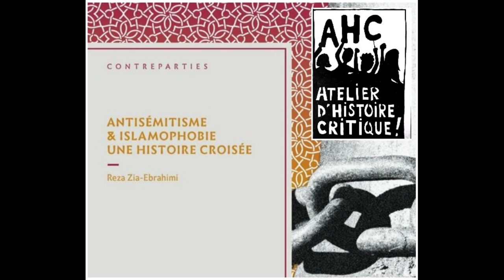Reza Zia Ebrahimi - Antisémitisme et islamophobie, une histoire croisée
Le 21 mai 2022, l'Atelier d'histoire critique accueillait à la médiathèque du Vieux Lille M. Reza Zia-Ebrahimi, historien, maître de conférences au King's College de Londres et auteur de l'ouvrage Antisémitisme et islamophobie, une histoire croisée (Amsterdam, 2021).

En France, le seul emploi du mot « islamophobie » provoque des froncements de sourcils, suscite des cris d'indignation, du fait de la campagne soutenue menée par certains intellectuels, politiques et médias pour nier la réalité qu'il propose de décrire. Malgré cette hostilité, les travaux sociologiques et historiques portant sur l'islamophobie moderne ont connu de grandes avancées ces dix dernières années. Beaucoup d'entre eux soulignent que les musulmans sont racialisés, au prétexte non pas de différences morphologiques ou « biologiques », mais de caractères culturels et religieux.Les juifs d'Europe ayant été le premier groupe religieux à être perçu et représenté comme une race distincte, une étude croisée avec l'antisémitisme s'impose comme l'une des approches les plus pertinentes. Ce livre propose une synthèse historique aussi rigoureuse que vivante à l'usage du grand public. Si son objectif principal est d'élucider la relation exacte entre la racialisation du juif et celle du musulman en Occident du Moyen Âge à nos jours, il voudrait également fournir un cadre théorique pour une approche globale des différentes formes de racisme.

Repères :
Début - 7 min 30 : introduction de l'ouvrage : trois types de racialisation
7 min 30 - 54 min : conférence de Reza Zia-Ebrahimi
54 min - 1h 20 : questions-réponses